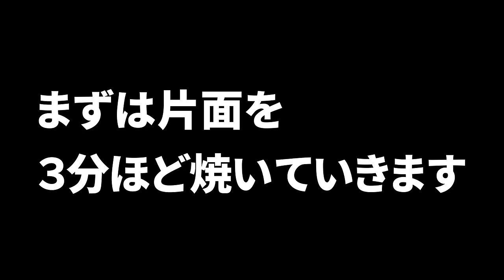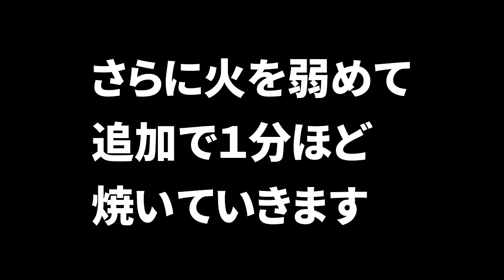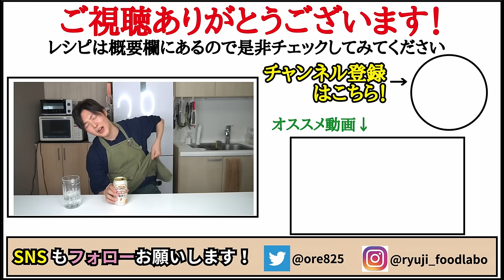飲みたいほどに美味しい極上タレで食べる【至高のトンテキ】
【至高のトンテキ】

★今回のレシピはこちら↓
【至高のトンテキ】
・豚ロース肉…1枚
（今回は３００gほど厚切りの物を使いました）
・ウスターソース…大さじ1と半分
・醤油…大さじ1
・みりん…大さじ半分
☆千切りキャベツをたっぷり添えて
※肉の下味用で
・塩と黒胡椒　　　少々

フリーBGM
DOVA-SYNDROME